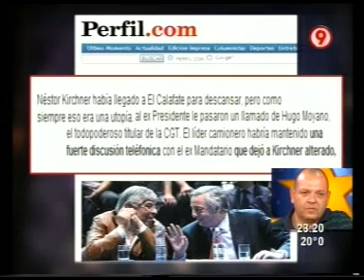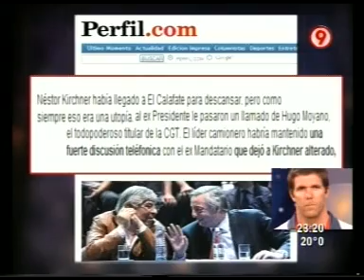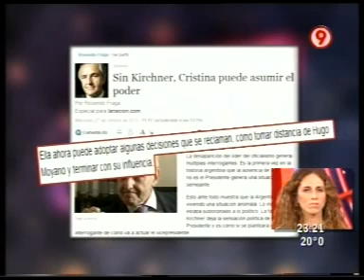DURO DE DOMAR 01 11 2010 PARTE 2